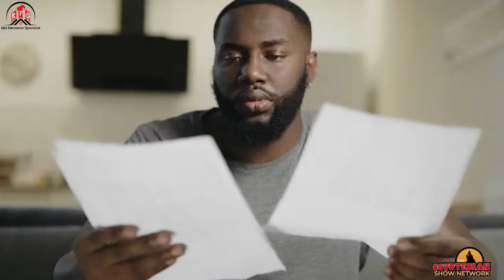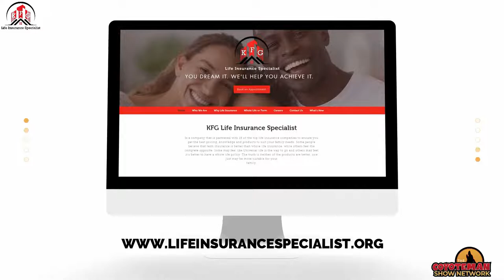City Talk...Guest: Rod Carter & Big Vor...On The Coyoteman Show Network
Movie Critics